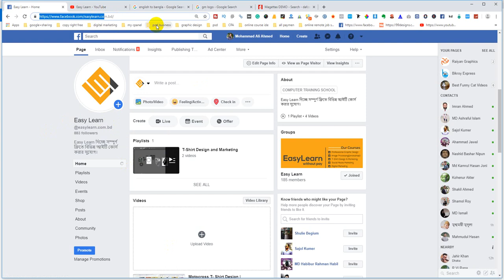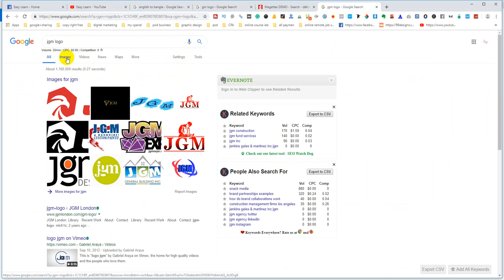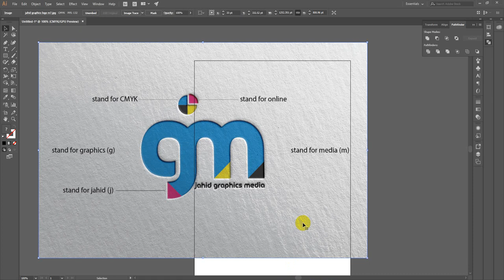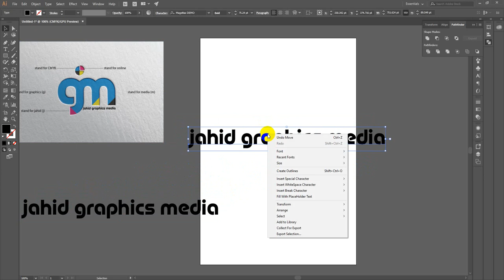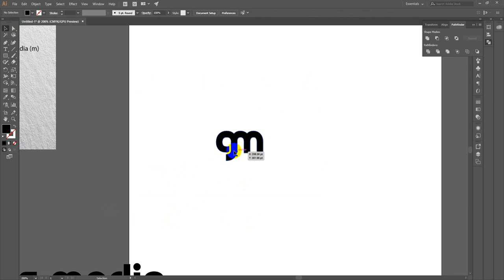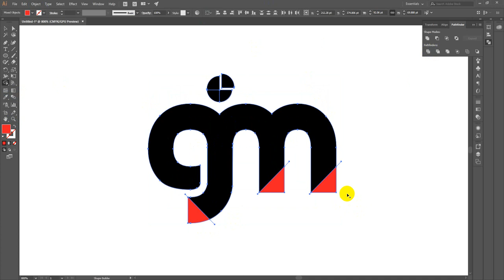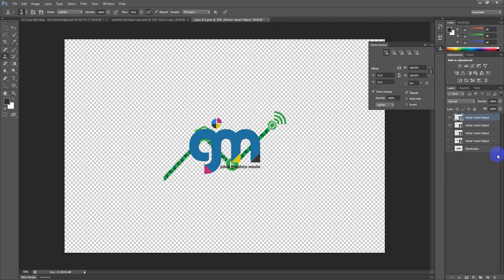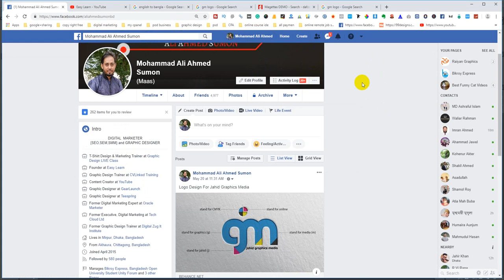Best Logo Design Tutorial Bangla | Professional Graphic Design Course | EasyLearn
🔘🔘 গ্রাফিক ডিজাইন কোর্স থেকে আপনি যা যা শিখতে পারবেন। 🔘🔘
🔸Photo Retouching.
🔹Clipping Path.
🔸Multiple Clipping Path
🔸Layer Masking.
🔹Image Manipulation
🔹Color Correction.
🔸Image Shadowing.
🔹Glamour Enhancement.
🔸Background Removing.
🔸Raster to Vector.
🔹Logo Design.
🔸Banner Design.
🔹Brochure Design.
🔸Flyer Design / Catalog Design.
🔹Business Card Design.
🔸Poster Design.
🔹ID card Design.
🔸PSD Web Templates Design.
🔹Letterhead Pad Design
🔸Social Media Ad Design
🔹Mug Design.
🔸T-Shirt Design
🔹Packaging Design
🔸Calendar Design & many more
🔸 Roll Up Banner Design
🔸 corporate door hanger
🔸 Fivrr Marketing
🔸 Freelancer.com
🔸 99 Design
🔸 Teespring and more.
🔴 Course Registration Process :
প্রত্যেক ব্যাচের জন্য রেজিস্ট্রেশান ফি 300/- টাকা বিকাশ বা রকেট নাম্বারে পাঠাতে হবে।

⚫️ বিকশ পার্সোনাল নাম্বারঃ
🔴 রকেট নাম্বারঃ
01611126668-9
⚫️ রেজিস্ট্রেশান ফি 300/- টাকা উপরে দেওয়া যেকোন নাম্বারে পাঠিয়ে 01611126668 এই নাম্বারে এসএমএস এর মাধ্যমে আপনার নাম, আপনার ইমেইল অ্যাড্রেস, যে ব্যাচে রেজিস্ট্রেশান করতে চান সেই ব্যাচের নাম, বিকাশ বা রকেটের TrxID এবং যে নাম্বার থেকে টাকা পাঠিয়েছেন সেই নাম্বার সহ এসএমএস করে রাখবেন।
🔴 You Have to Send SMS by This Format :
🔹 Course Name :
🔸 Batch No :
🔸 Your Name :
🔹Bkash/roket TrxID & Number :